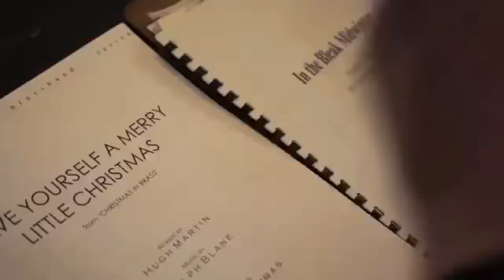Be happy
Vrolijkheid in de wereld